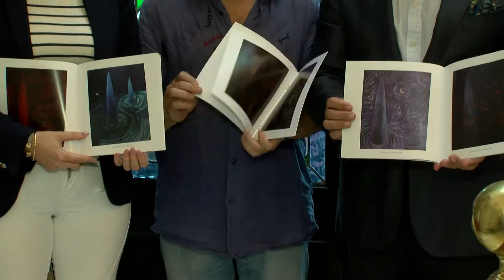Presentado el catálogo de la exposición 'El hombre y los dioses' de Juan Carlos Ragel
El alcalde y la delegada de Cultura han recibido hoy al pintor algecireño Juan Carlos Ragel, quien expuso recientemente en la sala Cajasur. Una cita en el que se ha presentado el catálogo de la muestra, 'El hombre y los dioses', que se pudo ver hasta el pasado 15 de mayo.